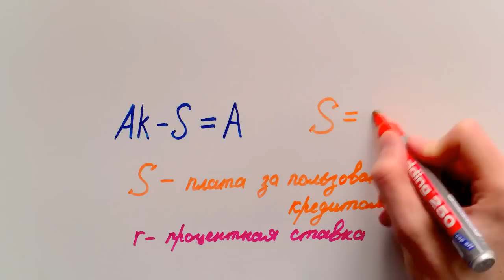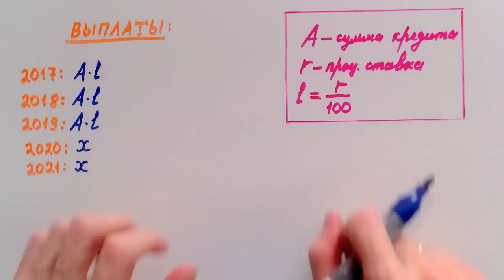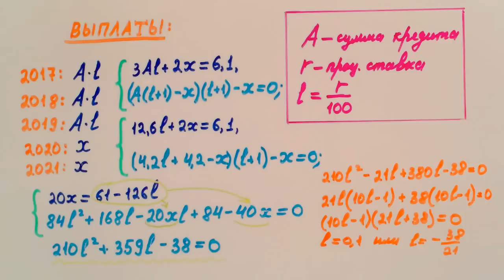#42. Крутая «экономическая» задача из ЕГЭ по математике!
Разбор сложной задачи №17 из ЕГЭ по математике. Кредит и нестандартная схема выплат

Пожалуй, первая технически непростая задача была в разборе #39. Теперь же, будем считать, вторая задача из необычных. Здесь даже уравнение/уравнения поинтересней. В общем, хорошее испытание даже для сильных ребят!

Условие задачи. В июле 2016 года планируется взять кредит в размере 4,2 млн. руб. Условия возврата таковы:
—_каждый январь долг возрастает на r% по сравнению с концом предыдущего года.
— с февраля по июнь необходимо выплатить часть долга.
— в июле 2017, 2018 и 2019 годов долг остается равным 4,2 млн. руб.
— суммы выплат 2020 и 2021 годов равны.
Найдите r, если долг выплачен полностью и общие выплаты составили 6,1 млн. рублей.

0:00 — Вступление и условие
0:34 — Составление математической модели
2:14 — Решение системы уравнений и вычисления

БОЛЬШЕ КРУТЫХ ЭКОНОМИЧЕСКИХ ЗАДАЧ